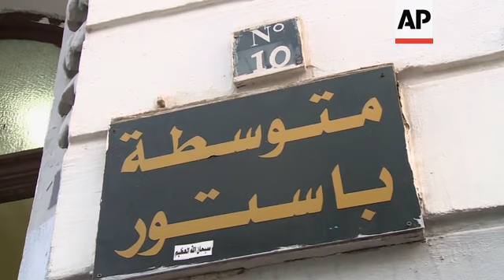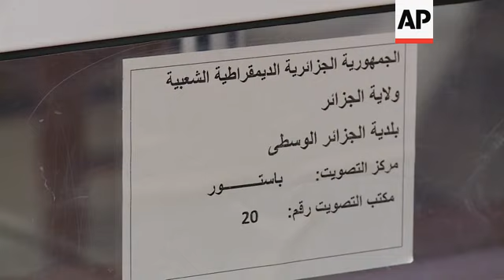Police out in force as Algerians vote on revised constitution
(1 Nov 2020) Algerians voted on Sunday on whether to approve a revised constitution that imposes term limits, promises new freedoms and aims at answering demands from pro-democracy protesters who pushed out their long-serving, autocratic president last year.
However, opponents of the constitution called for a boycott after they were barred from campaign venues or from expressing their views on public television or radio.
The referendum is taking place symbolically on the 68th anniversary of the beginning of Algeria's war for independence from France.
In one example of public discontent, local residents in the opposition bastion of Tizi-Ouzou shut down voting stations to protest the referendum, prompting electoral authorities to annul the voting in 63 of the region's 67 towns.
Pro-democracy activists say the revised charter doesn't go far enough to open up politics to a new generation of leaders.
Islamist parties say it doesn't do enough to promote Islam and the Arabic language, and oppose a measure on religious freedom.
Meanwhile, the man who pushed for the referendum, President Abdelmadjid Tebboune, is hospitalised in Germany after several people in his administration showed symptoms of the virus.
The 74-year-old's exact ailment and whereabouts are unclear, though a presidential adviser said Sunday that he is "in good health" and continuing medical exams.
The revision of the constitution was among promises the president made when he was elected in December.
It limits presidents and parliament members to two terms, makes it easier to create political parties, and hands some presidential powers to the prime minister, among other changes.
Some 23.5 million Algerian voters are eligible in to take part, though turnout is expected to be low because of the calls for a boycott, a lacklustre campaign — and worries about the virus, which is linked to at least 1,964 deaths in Algeria and has infected more than 57,000 people.